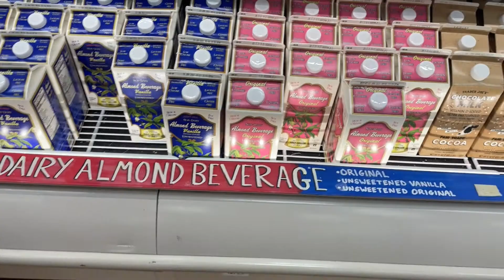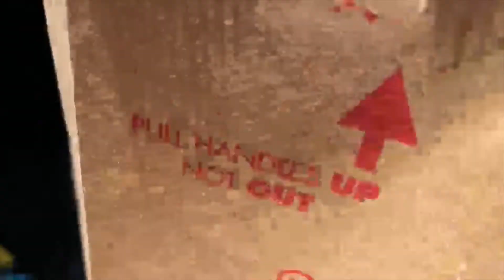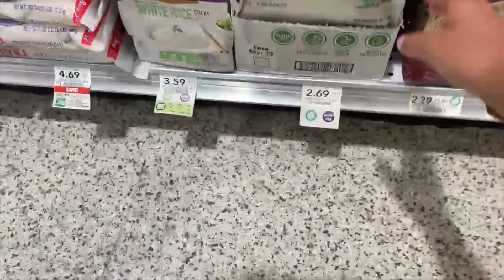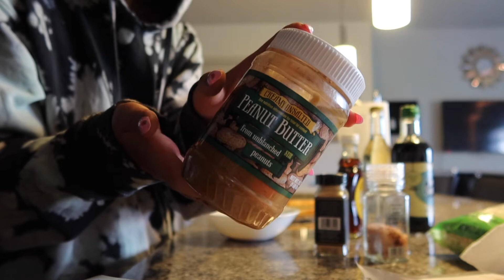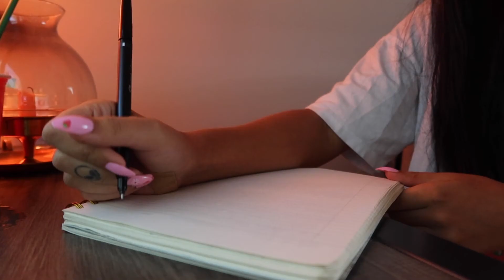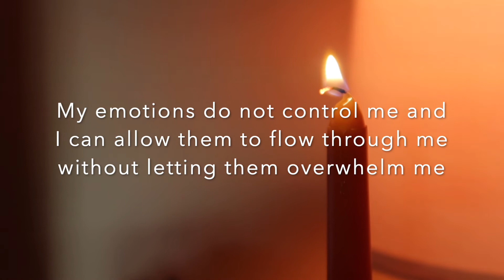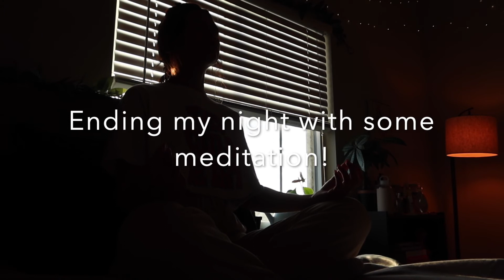What a hard mental health day looks like in my life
Hello friends! This week I bring you a vlog showing you what it looks like when a bad mental health day hits me. Bad days are bound to happen but I always try my hardest to push through and have as normal of a day as possible. I hope you enjoy spending the day with me and you can find peace in knowing you are not alone. Love you all thank you so much for being here!!